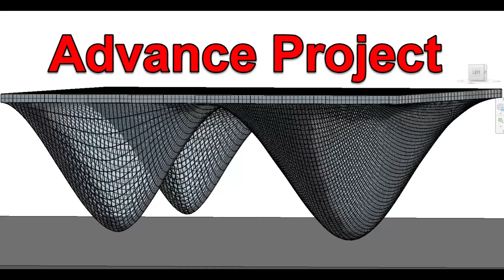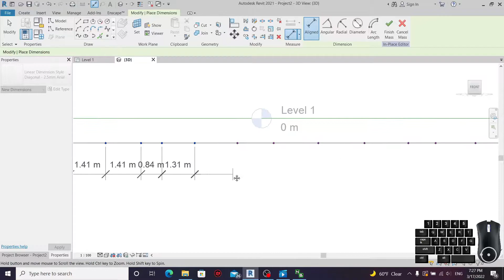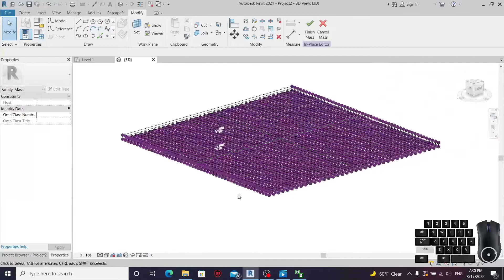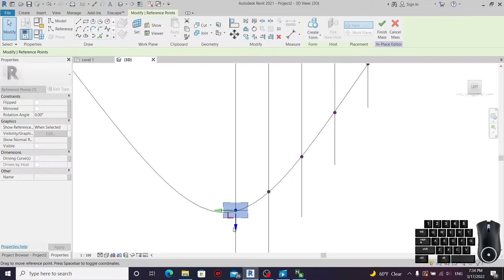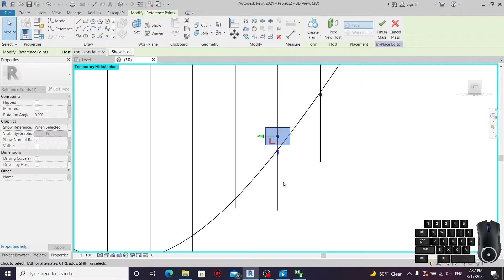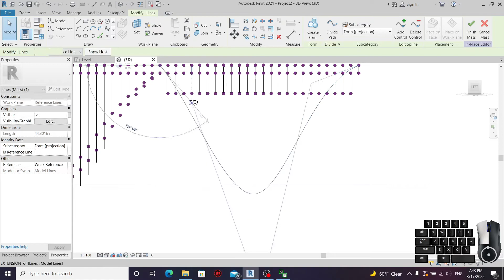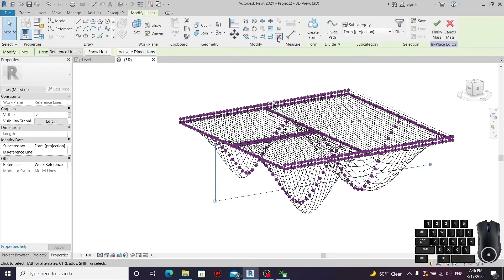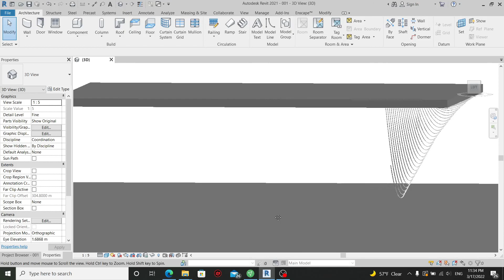Revit tutorial (Day 38 ) Advance project in revit